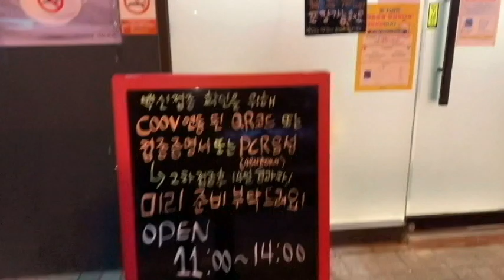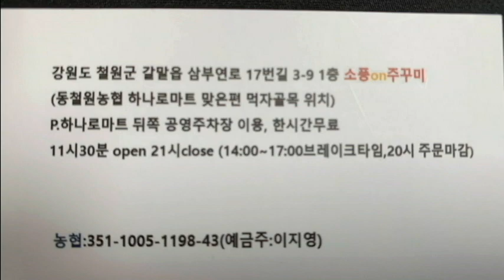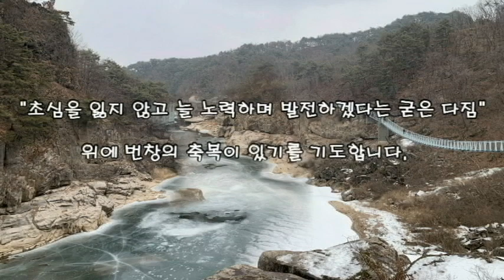철원맛집 소풍ON주꾸미(SBS백종원의 골목식당193회 방영)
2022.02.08. 저녁식사를 아내와 함께 지난 SBS 백종원의 골목식당 193회 방영된 철원맛집 소풍ON주꾸미(주꾸미볶음)에서 친절한 안내속에  먹었다.
 불맛나는 주꾸미 볶음 밥과 세팅되어 나오는 콩나물 홍합국은 환상적인 맛이었다. 철원 방문시 적극 추천합니다.
 배경음악으로는 가락동고양이 자작곡으로 A Blessed Life(복된 인생)을 담고 있다.

                            주소 : 강원도 철원군 갈말읍 삼부연로 17번길 3-9 1층
영업시간 오전 11시30분 ~ 21시(14:00~17:00브레이크타임)